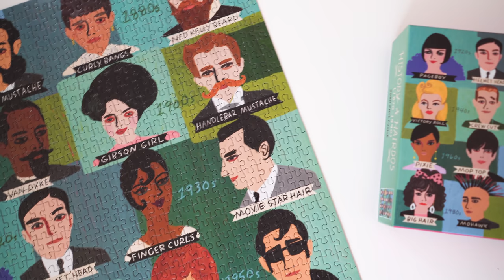Social isolation | Quarantine ideas to do at home | Scandinavian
Social isolation and quarantine ideas to do at home is what I share in this video from Scandinavia. Ideas of what you can distract yourself with during social distancing.

MUSIC
Night walk by Gavin Luke